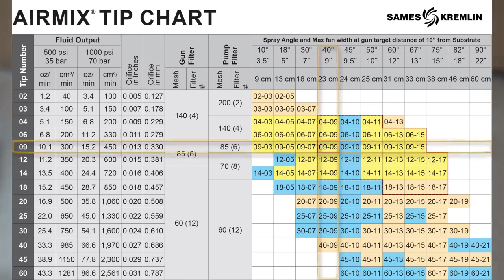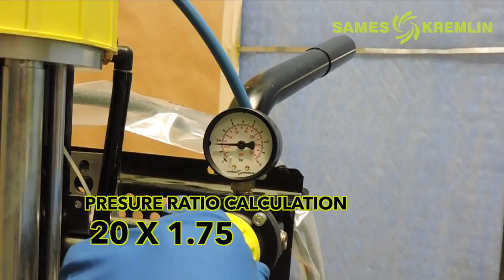How to maintain an Airmix® spray tip to increase your productivity? | Sames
Our genuine Airmix® Tips need the proper care for optimal performance!

Discover a few simple tips to guarantee the benefit of repeatability of the flow rate and fan pattern of our premium Airmix® spray tips.